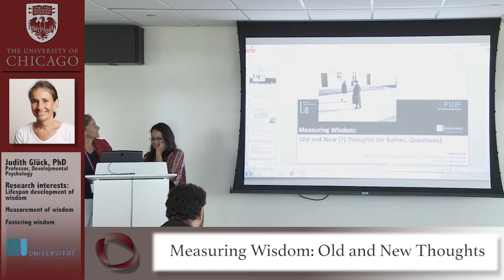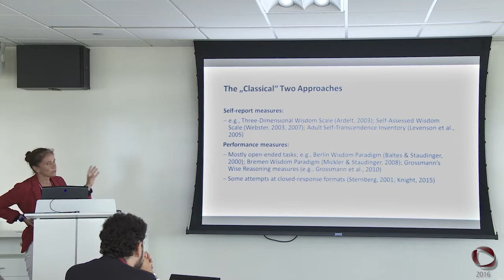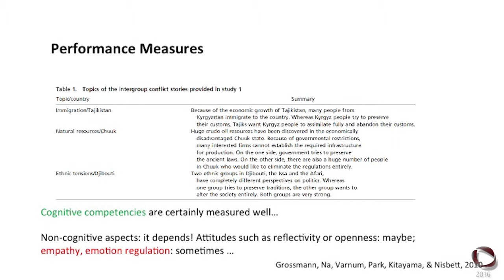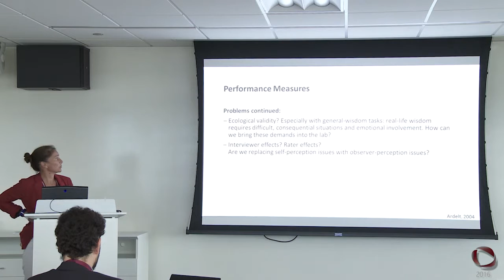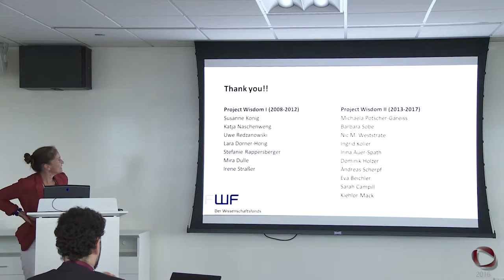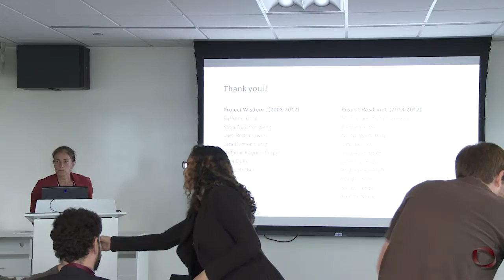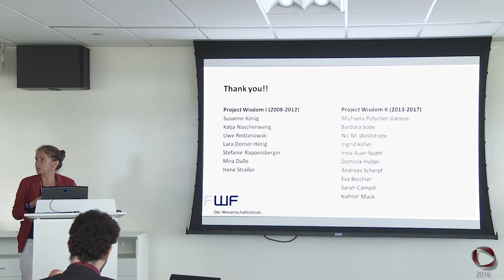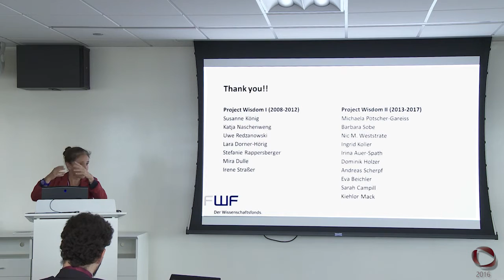Center for Practical Wisdom Research Forum: Judith Glück July 2016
"Measuring Wisdom: Old and New Thoughts" presentation by Judith Glück, Professor of Developmental Psychology, University of Klagenfurt, Austria at the University of Chicago Center for Practical Wisdom inaugural wisdom research forum